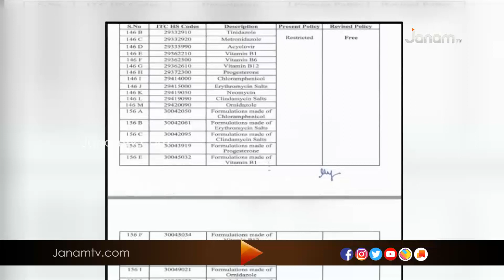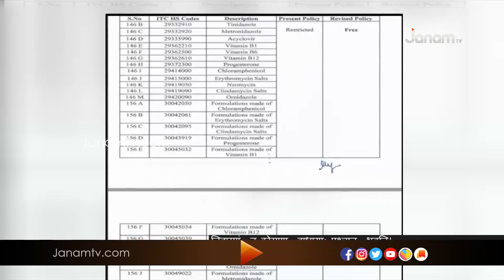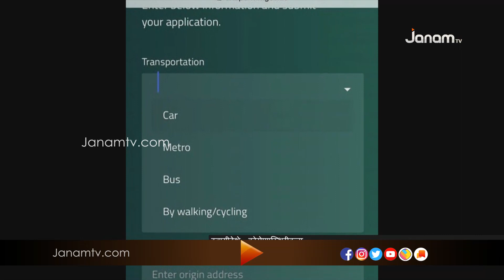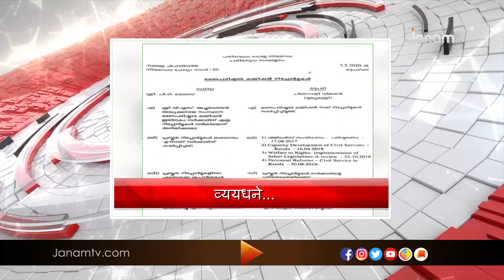l VARTHA SAMSKRITHAM 07.04.20 l JANAM NEWS